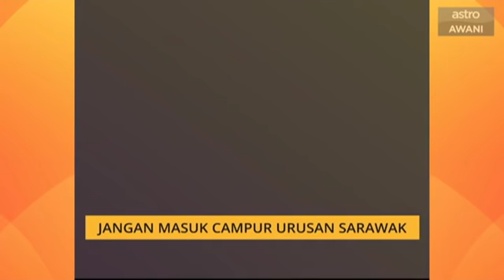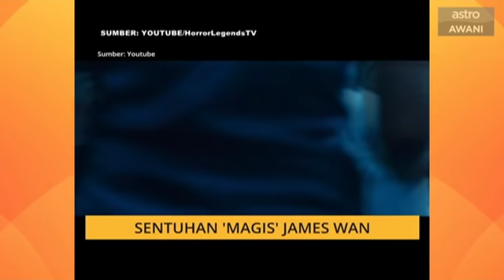AWANI Sarawak [24/06/2019] Sarawak mampu berdiri sendiri, James Wan perkenal suri hati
Price Water House Coopers Associates (PWC) yakin kemampuan Sarawak urus ekonomi, SCORE bakal buka 1.6 juta peluang pekerjaan menjelang 2030 dan pengarah Hollywood kelahiran Sarawak, James Wan perkenal bakal suri hati.